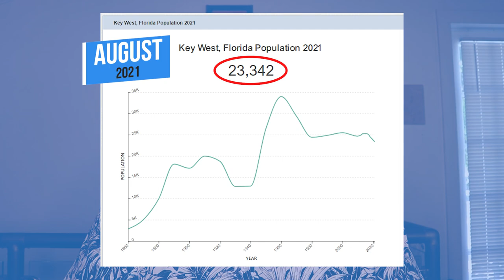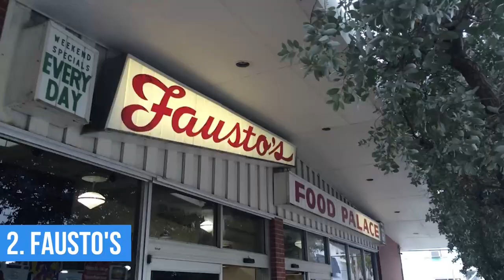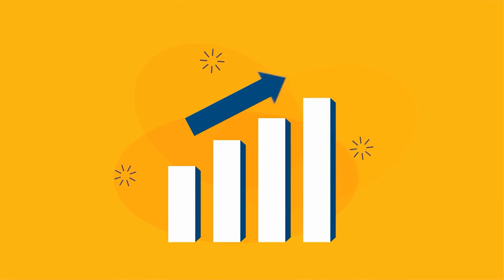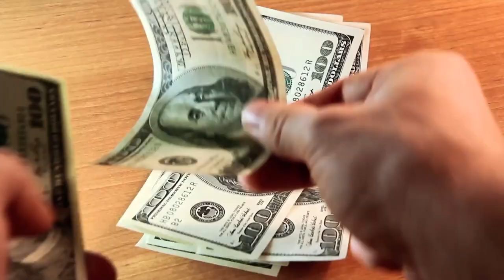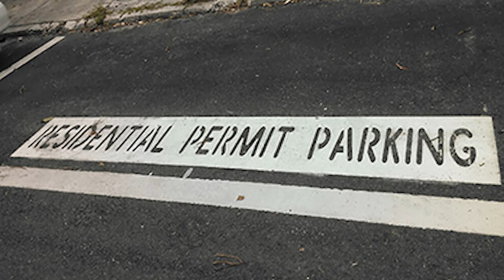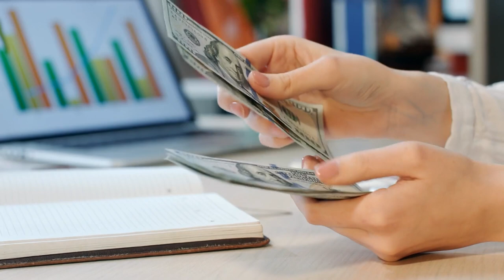What Is The Cost of Living in Key West?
In this video, we’re going to talk about the cost of living in Key West.  As you might guess, Key West is not the least expensive place to live but that’s because it’s described by many as a true paradise on earth.  Located at the end of US-1 in the Florida Keys, Key west holds a unique charm that is second to none.

Before moving to Key West (or anywhere in the Florida Keys) it never hurts to get an idea of the cost of living in paradise.  In this video, I break down the most common expenses you can come to expect in Key West, FL, and the overall expenses to expect in Monroe County, Florida.

Islands such as Marathon, Islamorada, and Key Largo cost slightly less to live on however I don’t feel any of them compare with Key West.

I cover such items as the cost of rent for efficiencies, one, two, and three-bedroom apartments and homes, and other housing-related expenses.

We also discuss the costs to buy a home in Key West and the Florida Keys as well as the market competition for buyers who are hoping to buy a home in paradise (spoiler alert its easier here)

For our boaters, sailors, and fisherman I discuss the costs to keep and care for a boat as well as parking in Key West and the wages of the local workers on the island.

Curious about the cost of eating out?  That’s covered to although you’ll have to subscribe to my channel for the upcoming videos on Key West Island life which will include where to get the best Key lime pie, who has the best breakfast, lunch, and dinner as well as everything you might want to know to prepare to buy a home in Key West, FL.